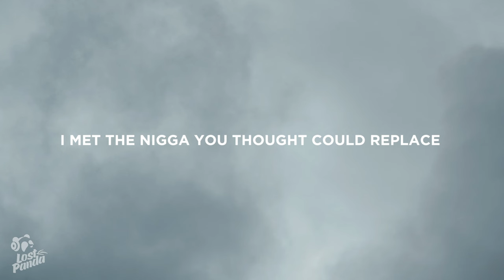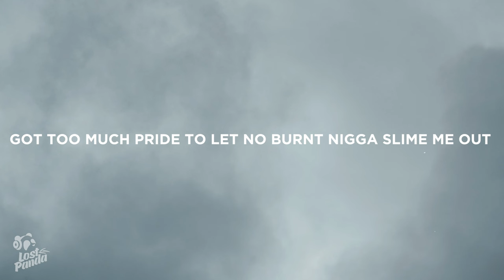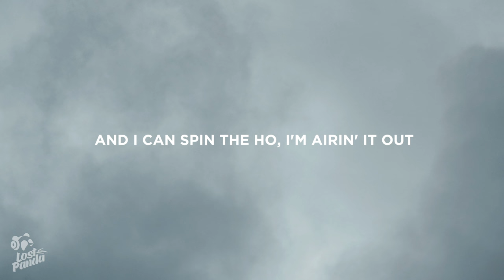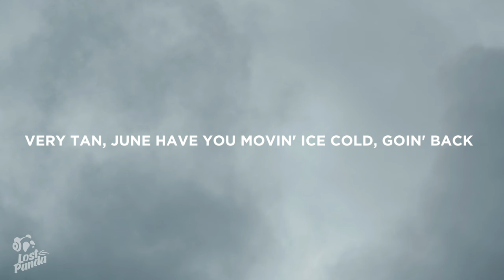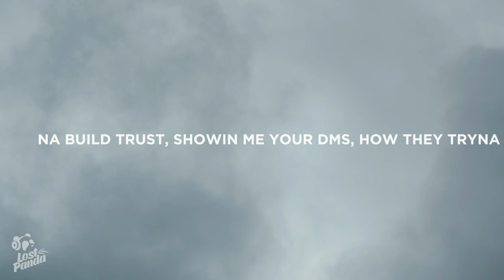Drake - Slime You Out (Lyrics) Feat. SZA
“Drake - Slime You Out Feat. SZA” Lyrics / Lyric Video by Lost Panda

Lostpandamusic.com/socials

“Drake - Slime You Out Feat. SZA” Lyrics

[Intro: Drake]
I don't know, I don't know what's wrong with you girls
I feel like y'all don't need love
You need somebody who could micro-manage you
I can't really
6ix

Whip done changed you like American slaves
Act like you not used to Sheraton stays
I met the nigga you thought could replace

And my slime right here, she got some bars for y'all niggas

Damn, these niggas got me so twisted
I can feel what you spendin'
Got too much pride to let no burnt nigga slime me out
Pull up, go ride about, my night, got time
Let's discuss all those lies about
Frontin' out here, like you dickin' me out
And I ain't even cumin', numbin' it out
And I can spin the ho, I'm airin' it out
I'm goin' on like a sawed-off
But with me, you know doin' all that shit
How you niggas get so carried away?
Trippin' when that dick is barely third place
Dip cause it's mid I can't fake liking sex

[Refrain: SZA]
Oh-woah, woah

Yeah, January, you pretend to see life clearly, yearly
February is the time that you put the evil eye and the pride aside
April, Spring is here and just like a spring you start to spiral
May brings some warmer days
Poolside gettin' very tan
June have you movin' ice cold, goin' back and forth with a married man
August, it was "Baby this," "Baby that," like you had your tubes tied
September, we fallin' off, but I'm still the man you tryna win over
October is all about me 'cause your turn should've been over
November, got your moodboardin' for next year and you're single
December the gift givin' month and now you wanna rekindle,
I Tryna build trust, showin' me your DMs, how they tryna bag you
Ironic how the news I got about you ended up bein' bad news
Get a nigga hit for fifty racks, girl, the beef cost like it's Wagyu
Get a nigga hit, I'll make his ass see the light, like a half-moon
Shout to QC, pretty sure I made P Ms like it's past noon
All I really know is Ws and Ms, life lookin' like a bathroom
All I really know is M bags, like I drove through and ordered fast food
Sayin' that I'm too guarded with my feelings, who the fuck even asked you?
Seven bodyguards, just in case somebody really wanna try and crash through
Don't know why I listen to you when I hear you talkin' to me, it's some half truth
If I don't pay your rent, it end up like a old hairstyle, girl, that's past due

[Outro: Drake]
Ah, ah, that's as far as I got

📷 Wallpaper: Soheli

👩‍💻 Share “Drake - Slime You Out Feat. SZA” Lyrics with your friends!